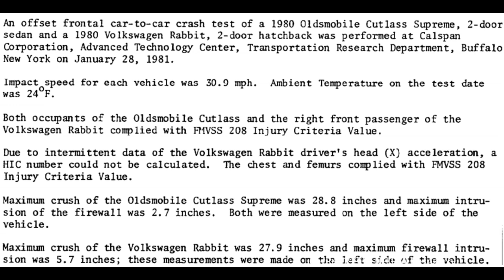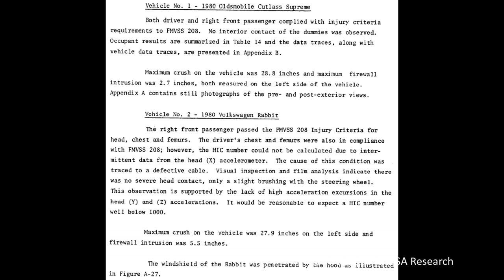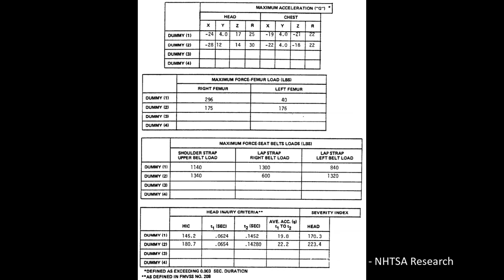1980 Oldsmobile Cutlass Supreme Into 1980 Volkswagen Rabbit Moderate Overlap Frontal Crash Test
A moderate overlap frontal crash test between a 1980 Oldsmobile Cutlass Supreme 2 Dr. Coupe and a 1980 Volkswagen Rabbit 3 Dr. Hatchback, to assess incompatibility aggressiveness between dissimilar vehicles. The overlap was about 50% of the Oldsmobile's front, resulting in about 65-70% of the front of the Rabbit making contact in the event. Both vehicles were traveling at 49.6 Km/h (30.9 Mph). This test was performed at Calspan Corporation in Buffalo, New York on 02/27/1981. The ambient temperature was 24°f (-4°c).

During the test event, the driver's Head (X) accelerormeter had inconsistent data and could not calculate a HIC, but based upon observations by NHTSA, "..no severe head contact, only a slight brushing with the steering wheel. It would be reasonable to expect a HIC number well below 1000."
Recorded measurements complied with FMVSS 208.

Dummy Readings
Cutlass Driver - Passenger
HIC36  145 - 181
Head G's  25 - 30
Chest G's  22 - 22
Femur Loads (N - L/R)  178/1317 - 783/778

Rabbit Driver - Passenger
HIC36  *ND* - 236
Head G's  *ND* - 30
Chest G's  38 - 28
Femur Loads (N - L/R)  1512/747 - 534/605
(*ND* - See HIC explanation above)